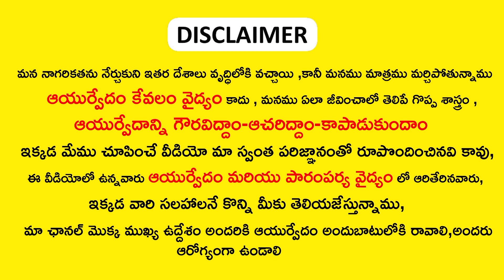How to increase hemoglobin level in Body || remedies to increase hemoglobin || telugu Health Tips